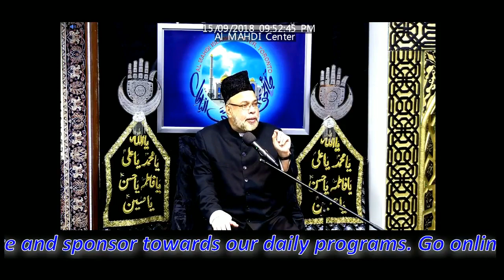Molana Sadiq Hasan 6th Muharram Majlis 1440 / 2018 - Topic: Hukoomate Masumeen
6th Muharram 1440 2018 Majlis by Maulana Sadiq Hasan held at Al Mahdi Islamic Centre Toronto.